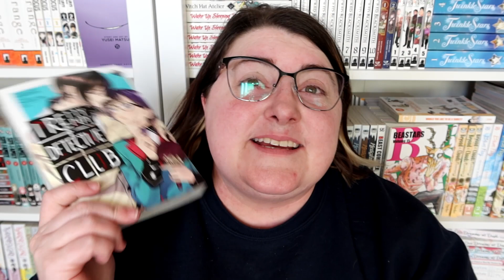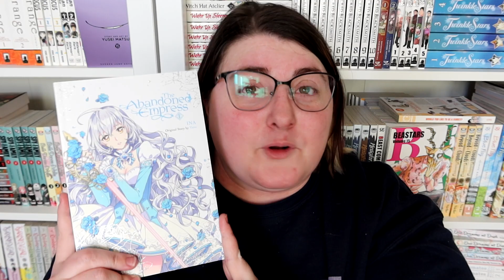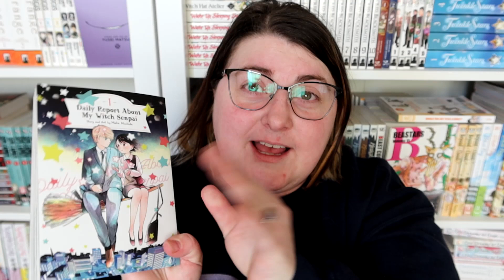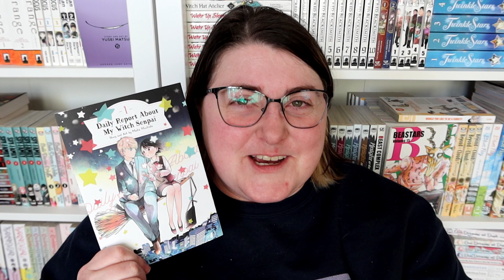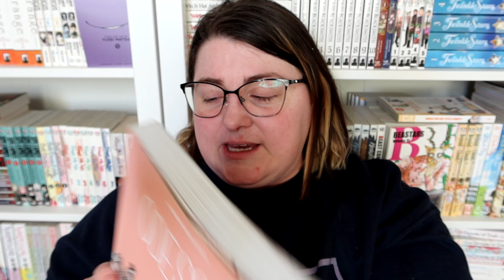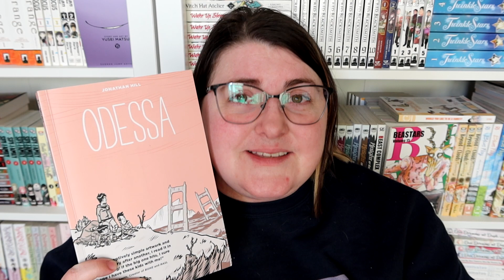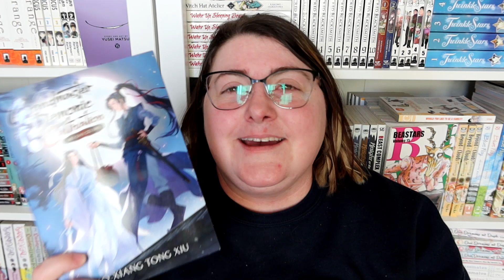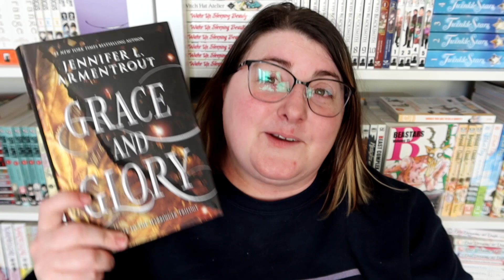JANUARY 2022 WRAP UP | BOOK AND MANGA LOG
Hi friends!  Here is the rest of my January reading!  Sorry this video is coming to you a little late.  I haven't been feeling the best.

Chapters
00:00 Intro
00:38 Manga
07:25 Books
19:50 Outro